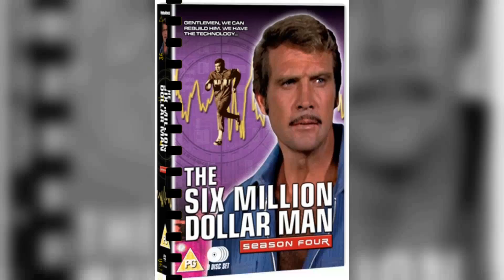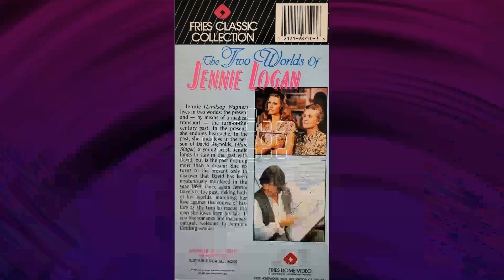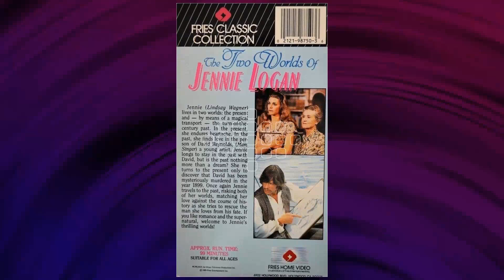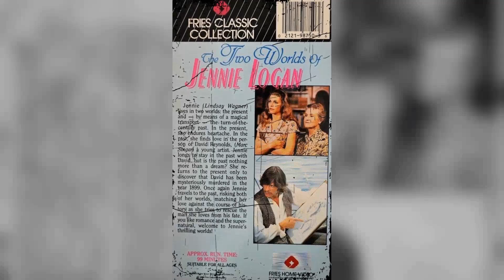What Young Boy didn’t have a Crush on Lindsay Wagner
Calling all cinephiles and Classic Hollywood devotees! 🎞️ Join me as we honor the extraordinary Lindsay Wagner, an indelible force in the golden age of cinema. 🌟

From unforgettable performances to groundbreaking achievements, Lindsay Wagner's artistry continues to inspire generations of film enthusiasts. 🎬

Get ready to immerse yourself in the mesmerizing stories, iconic roles, and timeless allure of Lindsay Wagner.

🌠 Lights, camera, and let's revel in the magic of Classic Hollywood with Lindsay Wagner as our guiding star! ✨🎭
Filmography:
When Jack Came Back
Wi Na Go
Scruples
Blood & Treasure
Christmas at the Ranch
Death Stranding
Christmas on the Range
Grey's Anatomy
Fuller House
Mingle All the Way
Samson
Eat, Play, Love
Change of Heart
Love Finds You in Valentine
NCIS
Warehouse 13
The Thanksgiving House
Who Killed Soul Glow?
Alphas
Billy: The Early Years
The Surfer King
Four E